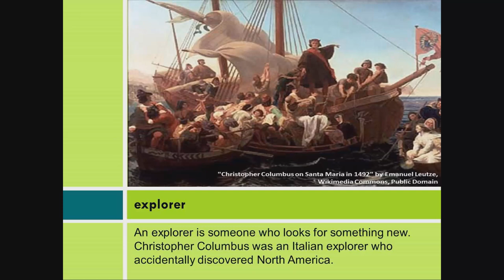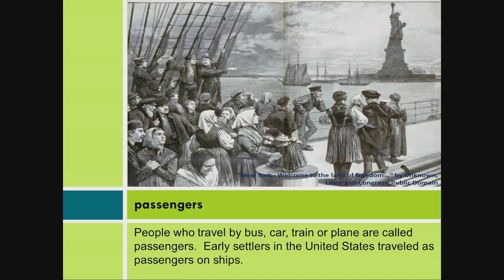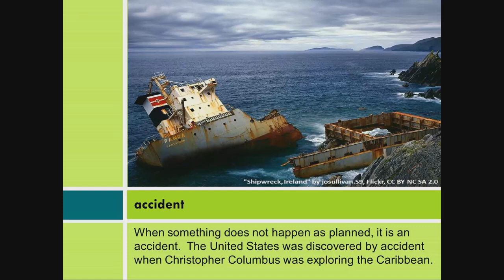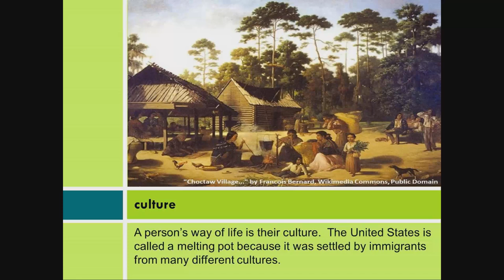US History &Pathways to Citizenship: A New Beginning